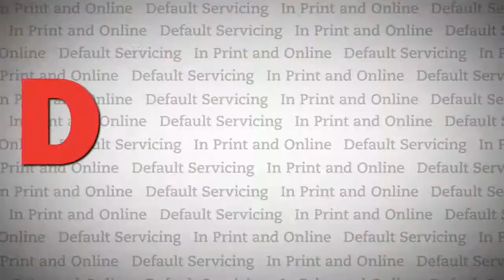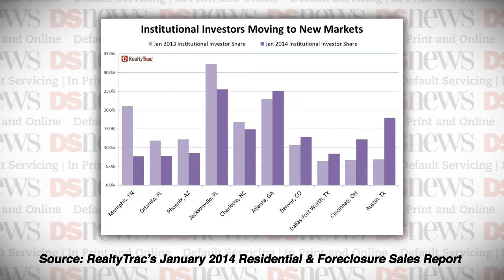DS News Webcast: Friday 2/28/2014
RealtyTrac released its Residential & Foreclosure Sales Report for January, revealing institutional investors made up 5.2% of all residential property sales in January. Investor sales are down from 7.9% in December, and down 8.2% yearly. The January numbers represent a 22 month low. Short sales and foreclosure-related sales combined for 17.5% of all U.S. residential shares in January, according to the company's report.

Many metros experienced large drops in investor purchasing, including Memphis Tennessee, Tucson Arizona, and Tampa Florida. Counter to the national trend, 23 of the 101 metros analyzed in the report posted year-over-year gains in institutional investor share. Austin, Texas grew the largest with 162 percent. Cincinnati, Ohio was next with an 83 percent increase, Dallas, Texas rose 30 percent, and Denver, Colorado climbed 21 percent.

Black Knight Financial Services issued their First Look Report of January mortgage performance data. Foreclosure inventory has hit a new post-crisis low of 2.35%, the lowest since November, 2008. The percentage of loans 90 days or more past due or in foreclosure is 4.92%, the lowest in over 5 years. Approximately 3.14 million properties were past due on mortgage payments for 30 days or more, and 1.2 million properties were delinquent for more than 90.